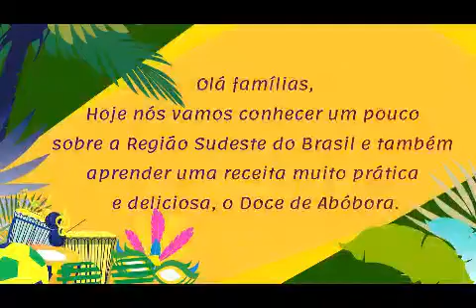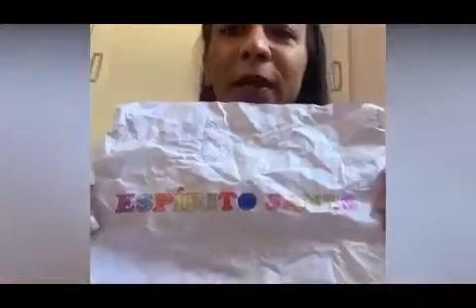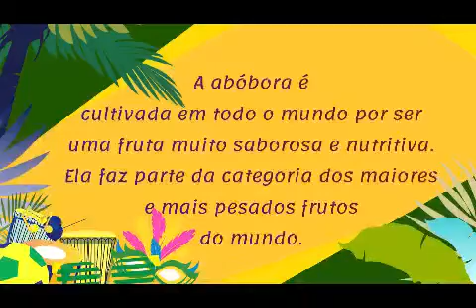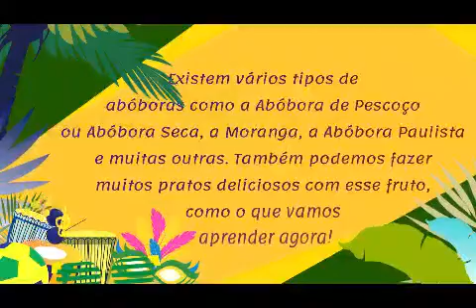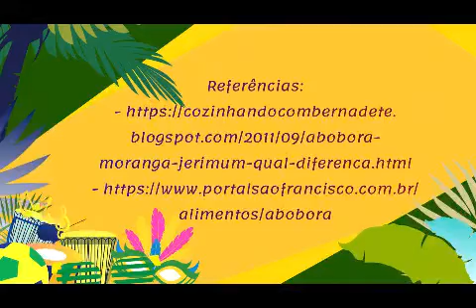REGIÃO SUDESTE DO BRASIL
Neste vídeo conheceremos um pouco sobre a Região Sudeste do Brasil, teremos informações muito legais e e muito importantes! Com certeza todos irão gostar de adquirir conhecimento e saborear uma deliciosa receita 😋😃